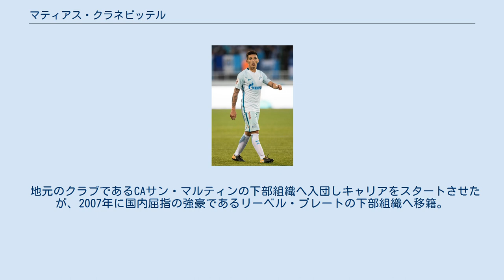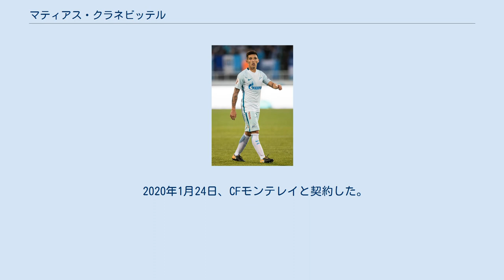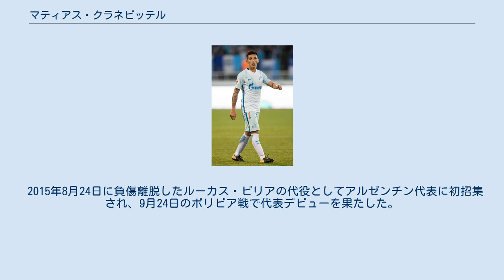マティアス・クラネビッテル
サン・ミゲル・デ・トゥクマン出身の人物
マティアス・クラネビッテル（Claudio Matías Kranevitter, 1993年5月21日 - ）は、アルゼンチン・サン・ミゲル・デ・トゥクマン出身のサッカー選手。
CFモンテレイ所属。
 地元のクラブであるCAサン・マルティンの下部組織へ入団しキャリアをスタートさせたが、2007年に国内屈指の強豪であるリーベル・プレートの下部組織へ移籍。
2012-13シーズンにはプロデビューを果たした。
2015年には中心選手としてコパ・スダメリカーナとレコパ・スダメリカーナ、コパ・リベルタドーレスを制覇し、2シーズンで3つの国際タイトルを獲得。
アルゼンチン時代には同じリーベル出身であり、同じくリーベルで背番号5を背負っていたハビエル・マスチェラーノの後継者とも評されていた。
 2015年8月28日、スペイン・リーガ・エスパニョーラのアトレティコ・マドリードへの移籍が決定。
当初はすぐチームに合流する予定であったが、クラネビッテルとリーベル側の「12月に開催されるFIFAクラブワールドカップを戦い終えてからの移籍」という意向を考慮し、半年間リーベルへレンタル移籍してから合流することとなった。
アトレティコ合流後の2016年2月14日に行われたヘタフェCF戦でリーガデビューを果たした。
 2016年7月7日、セビージャFCへレンタル移籍。
 2017年8月8日、ロシア・プレミアリーグのゼニト・サンクトペテルブルクへ完全移籍。
 2020年1月24日、CFモンテレイと契約した。
 2015年8月24日に負傷離脱したルーカス・ビリアの代役としてアルゼンチン代表に初招集され、9月24日のボリビア戦で代表デビューを果たした。